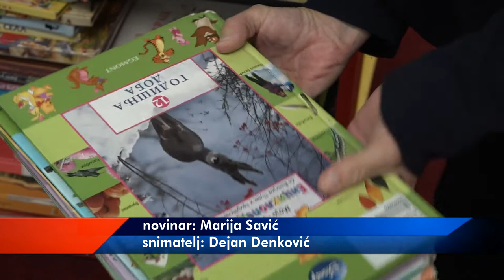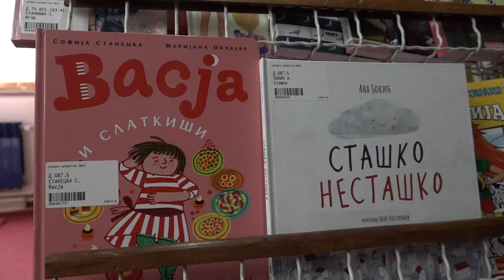BESPLATNO UČLANJENJE U PIROTSKU BIBLIOTEKU I PRODUŽENJE ČLANSTVA